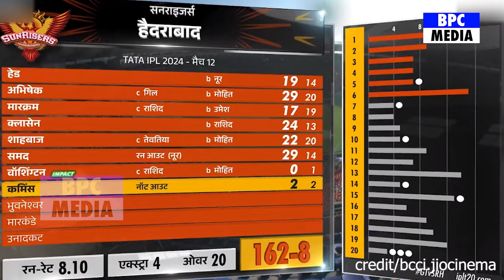Gujarat Titans vs Sunrisers Hyderabad Full Match Highlights, SRH Vs GT Full Highlights Miller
Gujarat Titans vs Sunrisers Hyderabad Full Match Highlights, SRH Vs GT  Full Highlights